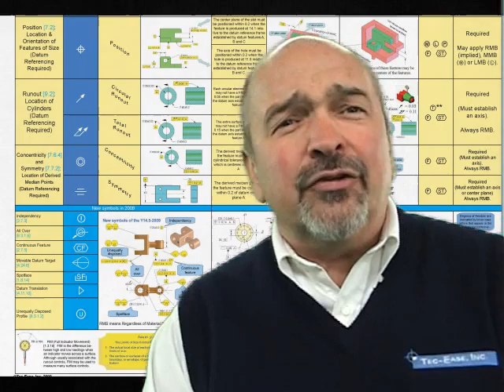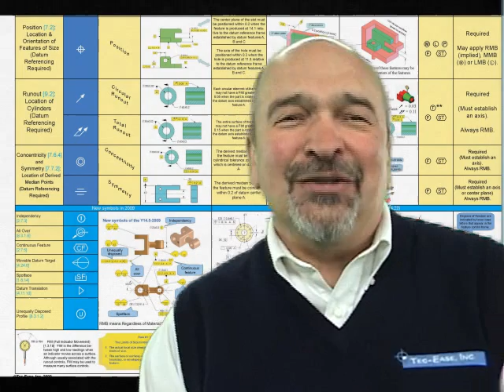GD&T Training from Tec-Ease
In this video Don Day shows you why Tec-Ease is your best choice for GD&T Training and GD&T Materials.